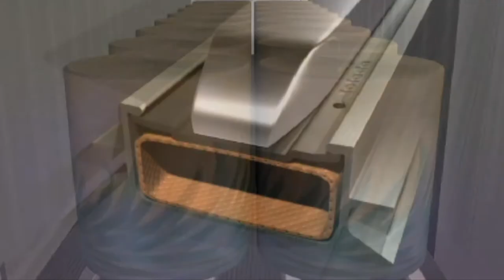Joloda Hydraroll Automated Loading Systems - Riserplate Skate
DELETE BUT CHECK

A global leader with local partners.
Around the world, we’re known as number one; the global leaders in loading and unloading solutions.  This is not only because we are the largest or the first (since 1962). What truly makes us great is our fantastic product assortment supported by the best partners worldwide. We have an experienced network of 30+ distributors that also support with an aftersales network, which is key, especially for automated loading and unloading.

See how our riserplate skate automated loading system can lighten your load.
With the Riserplate pneumatic system, all loading and unloading is performed automatically by long skates. However, the ‘lift’ comes from the track underneath, rather than the skate itself.

So you can enjoy a multifunctional trailer, with automated loading and unloading, as required.